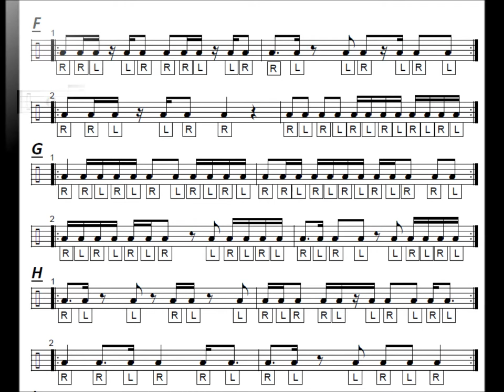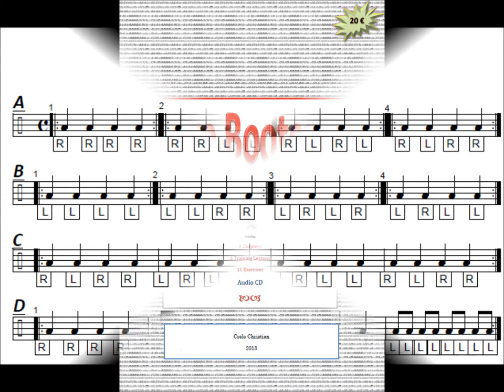Snare Bootcamp Video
Available now : Snare Bootcamp including different chapters, training lessons, exercices, Audio CD